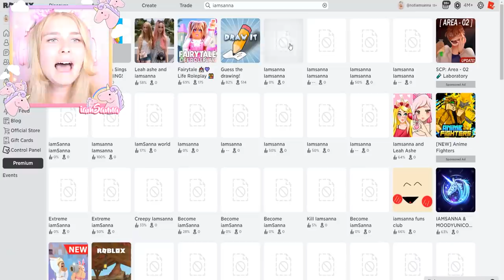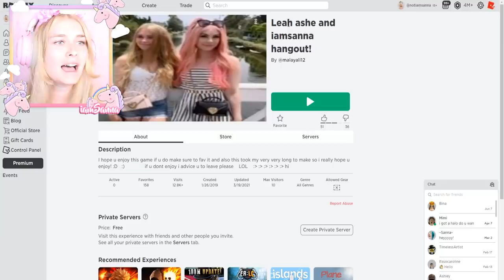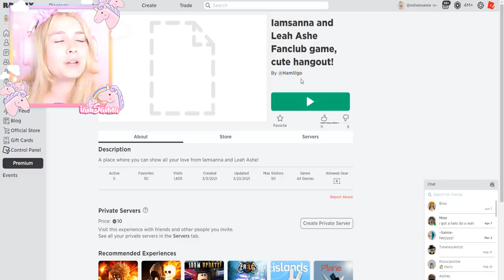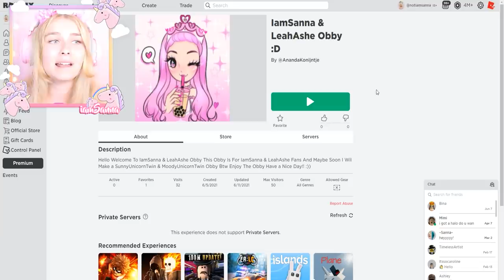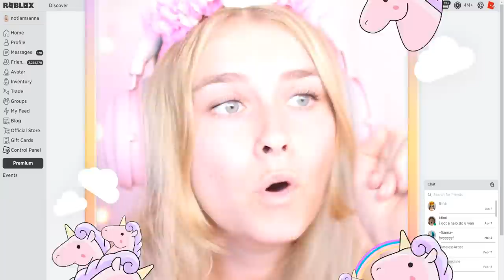Playing IAMSANNA ROBLOX GAMES Made By FANS! (Roblox)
Hey!👋

Sanna